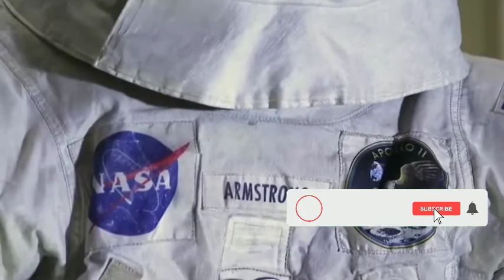விண்வெளியில் பேசுவது எப்படி? || DRIP TAMILAN